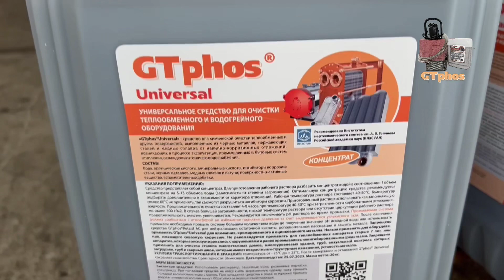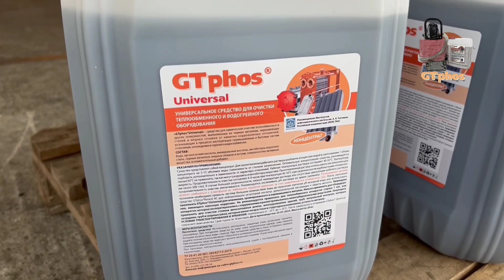Срочная отгрузка в Казань GTphos Universal для промывки котлов#gtphos